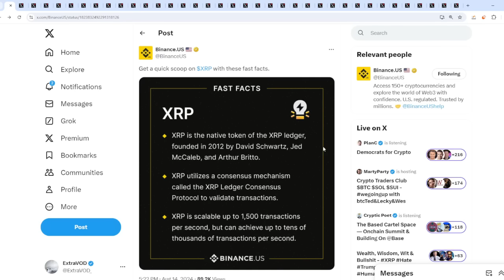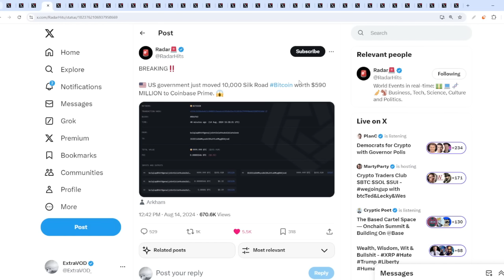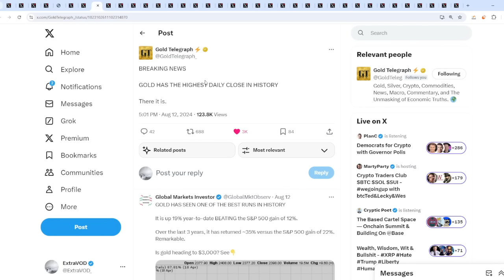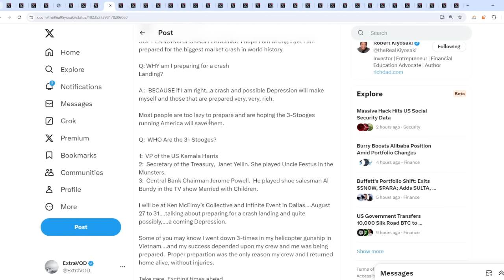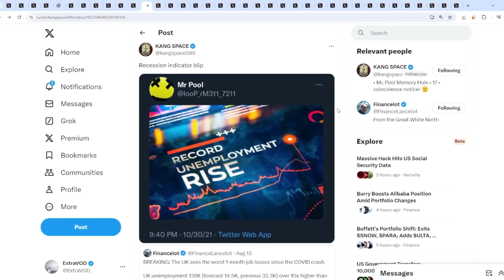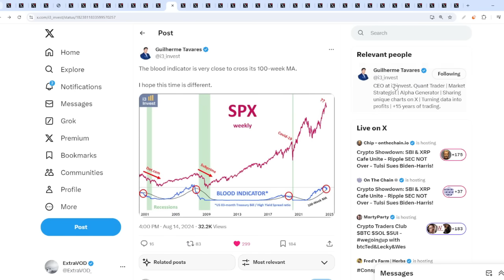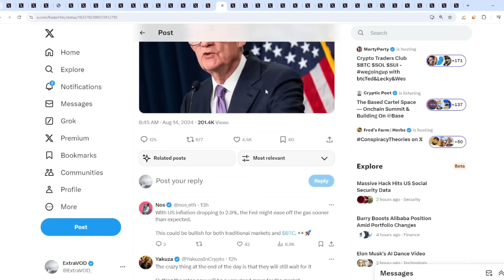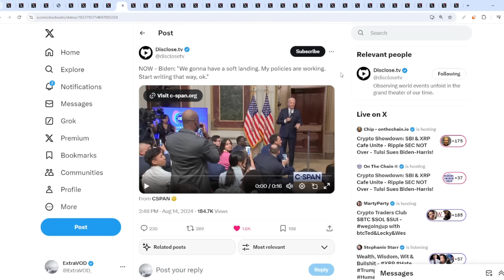Ripple XRP STRANGE TIMING OF EVENTS LEADING UP TO AN ERUPTION PREPARE PREPARE PREPARE HMM!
(Cryptocurrency News)

Links -